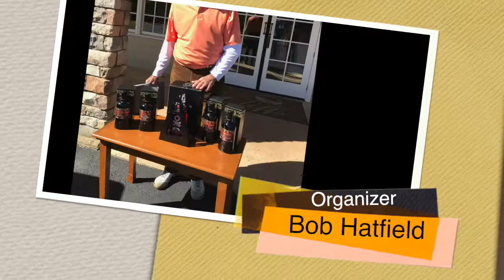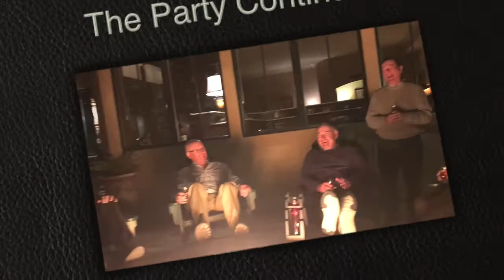Single Malt Club News October 2017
This video is all about the Annual Golf Fundraising Tournament and October Gathering held at Cliffs Valley on October 26th 2017